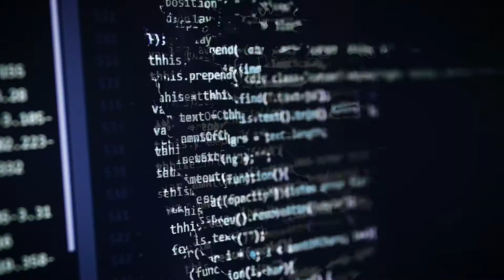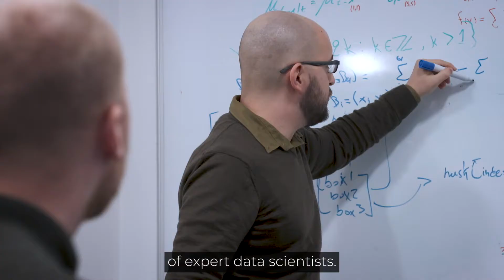Digital Innovation at the University of Liverpool and Virtual Engineering Centre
The University of Liverpool is a hub of digital research and innovation, collaborating with governments, academia and industry.

In the Virtual Engineering Centre, we're combining engineering expertise with emerging digital technologies, to solve business challenges - driving economic growth.